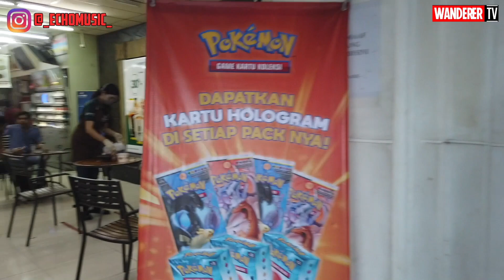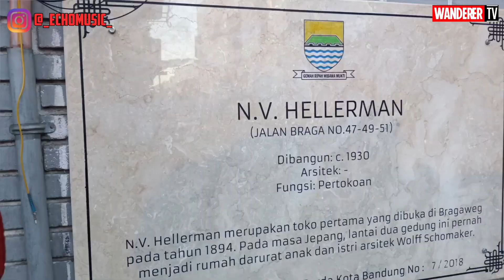CANTIK! KELILING JALAN BRAGA BANDUNG BERASA DI EROPA BANGET !!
Freedom Peace - Episode 16

Hello wanderer, in this video i would like take you and wander with me to braga street in bandung city, this is very famous street and top attraction in the city, the building mostly are from colonial era.

Hello wanderer, di video ini saya mau mengajak kalian mengembara di suatu jalan braga di kota bandung, jalan ini terkenal karena budaya wisatanya, gedung gedung kolinial bertaburan disini, ayo saksikan !

[Jangan lupa Support channel ini teman teman untuk visi saya mengembara di Dunia]

turn on those notifications so you don't miss it

Travel | Transport | Food | Infrastructure